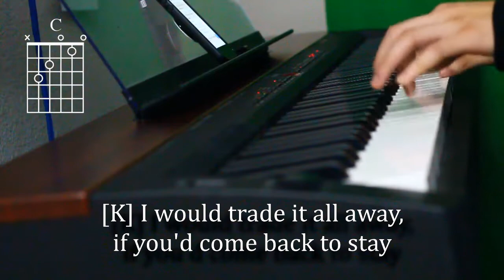"This Grill Is Not a Home" - Spongebob Squarepants【Covered By Spywi】